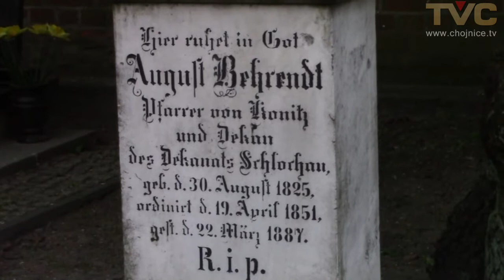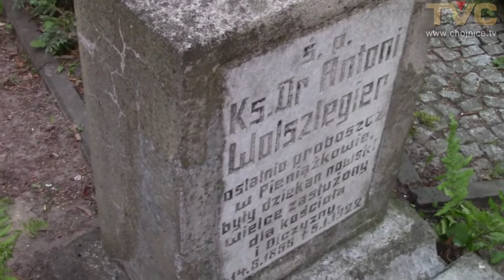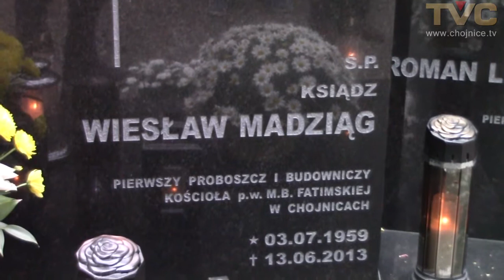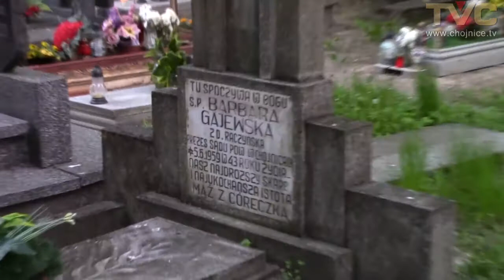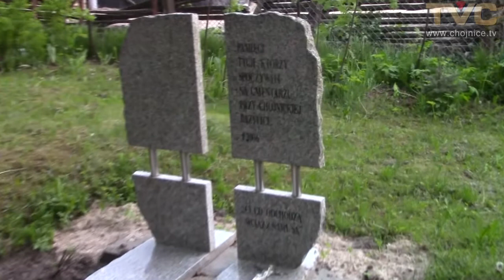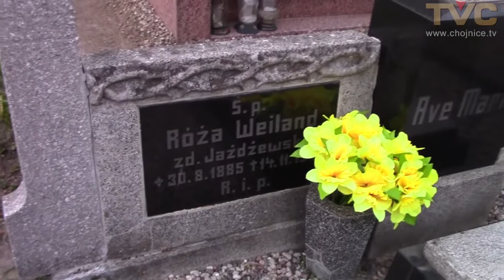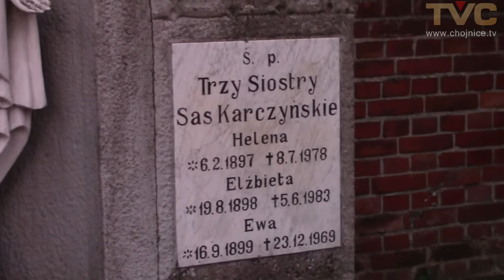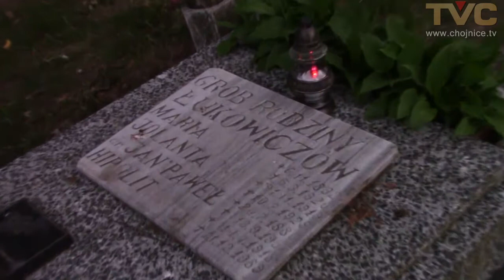Kazimierz Ostrowski przewodnikiem "muzealnego" spaceru na cmentarzu parafialnym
W sobotę (20.05) podczas chojnickiej edycji Nocy w Muzeum jedno z wydarzeń miało miejsce na cmentarzu parafialnym przy ul. Kościerskiej. Podczas prawie 1,5 godzinnego spaceru na nim znany dziennikarz i regionalista Kazimierz Ostrowski przybliżył grupie chojniczan postacie zasłużonych dla miasta, których groby znajdują się na tym cmentarzu. Byli to (wg kolejności zwiedzania, które rozpoczęło się przy głównej bramie cmentarza): ks. Augustyn Behrendt, ks. Leon Boenig, dr Leon Biskupski, ks. Antoni Wolszlegier, ks. Roman Lewandowski, ks. Wiesław Madziąg, Alojzy Sobierajczyk, rodzina Koperskich, Julian Hubert, Edmund Piękny, Barbara Gajewska, Hipolit Lniski, pomnik ułanów poległych w szarży pod Krojantami, o zmarłych rannych żołnierzach niemieckich podczas I wojny św. i polskich w wojnie bolszewickiej 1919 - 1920; Jerzy Suczyński, Otton Weiland, Jan Zieliński, rodzina Schreiber, ks. Bolesław Makowski,  Maria i Władysław Sas - Karczyńscy, rodzina Łukowiczów.